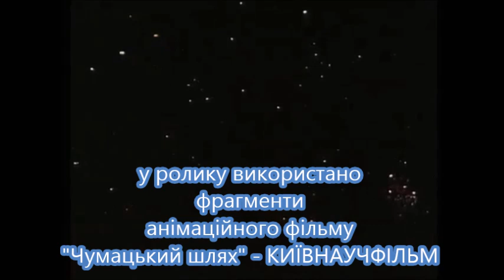ЧУМАЦЬКИЙ ШЛЯХ пісня. Чумацький Шлях музика , виконує - О. Соколов, слова - А. Букреєвої-Стефко